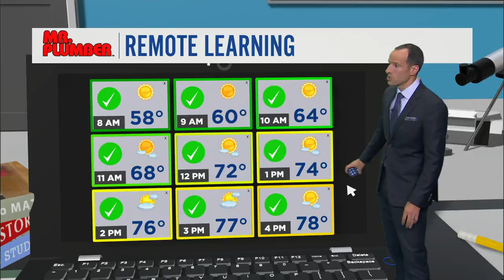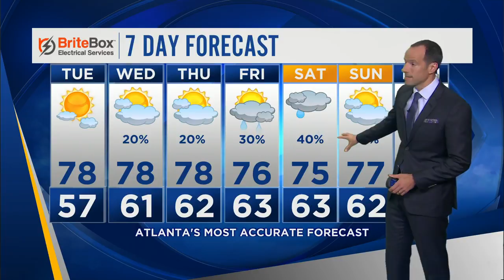Rain chances increase later this week